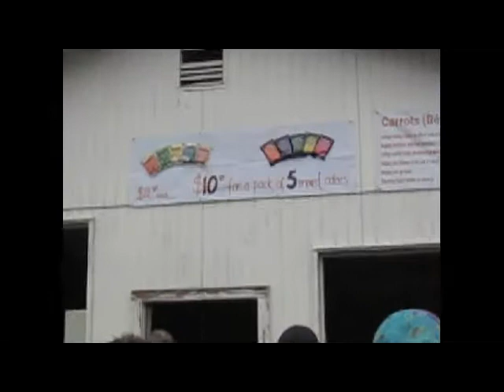Utah Holi Festival of Colors - First Throwing with T.K. and Namrock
Footage from the Holi Festival of Colors in Salt Lake City, 4/14/12 thrown by the Utah Krishnas.
T.K. and Namrock sounded excellent!
These events truly are magical.
I have attended the color fest in Spanish Fork, Utah for many years. This one in Salt Lake on 4/14/2012 was wonderful too despite a little rain and hail.